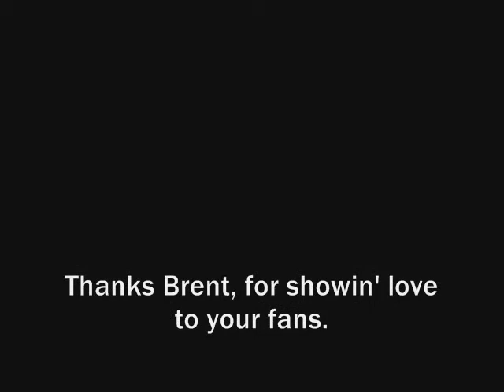(148) Brent Spiner - This is the Moment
Created 070411; If the video or sound is disabled here, please go to my 4shared website to view them